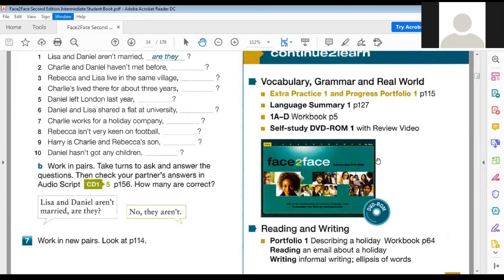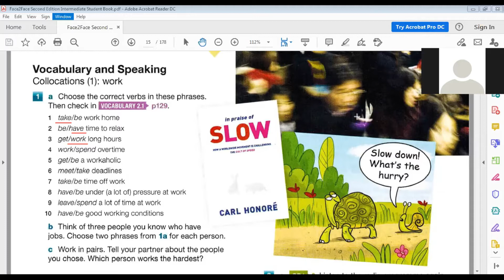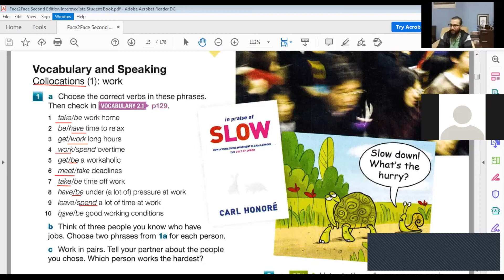Intermediate A - Work Collocations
What are collocations?
How do we use them?
Is there a way we can guess the right collocation before choosing it?
Which of these work collocations do you know?

تابعوا معنا حل هذا التمرين من المستوى الرابع Intermediate